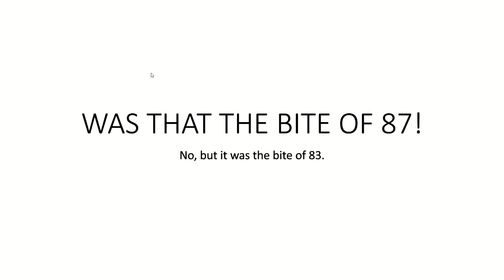WAS THAT THE BITE OF 87!!!1!!111!!!!!!!!111!!!!!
No, but it was the bite of 83